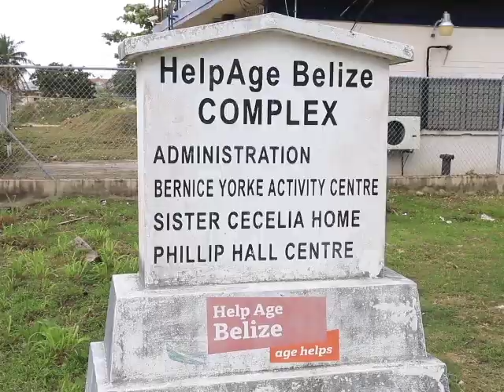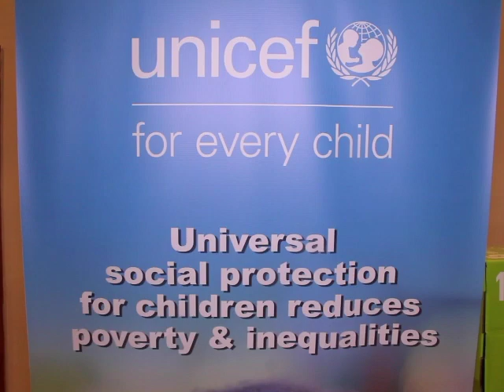Social Protection Summit in Belize to Establish National Strategy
Poverty has an adverse effect on the wellbeing of over fifty percent of Belize’s population. To address the scourge of poverty, the Government of Belize is seeking to strengthen its national social protection system through the implementation of a social protection strategy. Several entities have combined efforts to organize the country’s first Social Protection Summit. The event will be used as a platform for discussions towards developing the national strategy. The end goal of the strategy is to reduce depravation and improve the lives off all Belizeans. News Five’s Paul Lopez reports.